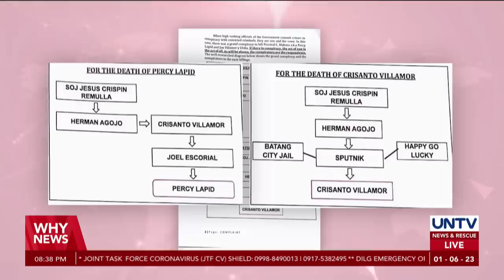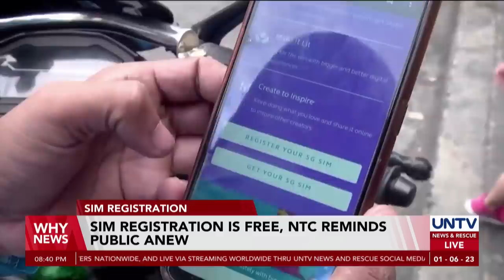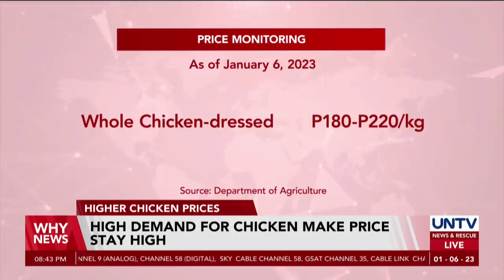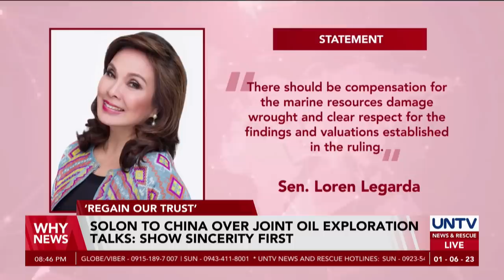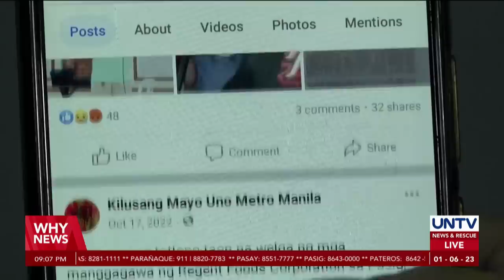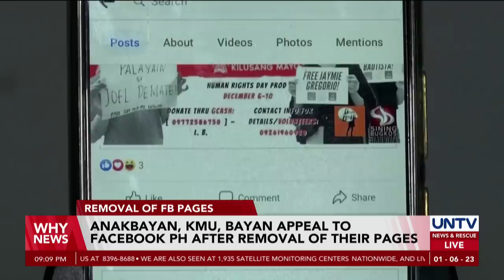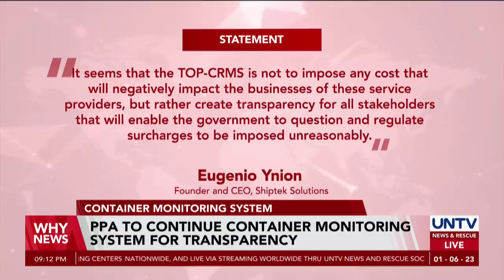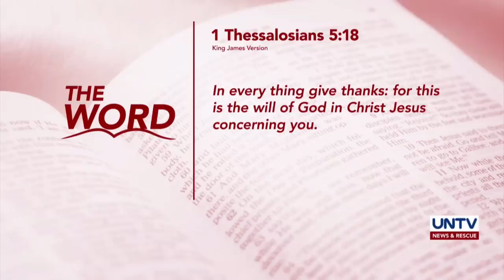UNTV: Why News | January 6, 2023